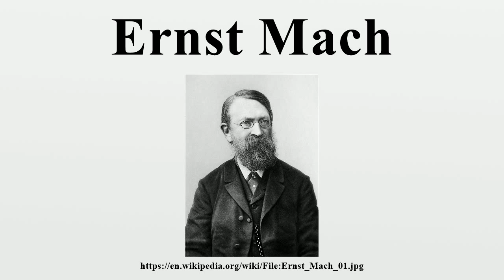Ernst Mach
Ernst Waldfried Josef Wenzel Mach (/ˈmɑːx/; German: [ˈɛɐ̯nst maχ]; February 18, 1838 – February 19, 1916) was an Austrian physicist and philosopher, noted for his contributions to physics such as the Mach number and the study of shock waves.As a philosopher of science, he was a major influence on logical positivism, American pragmatism and through his criticism of Newton, a forerunner of Einstein's relativity.

Image-Copyright-Info
Author-Info:   Heliogravüre by H. F. Jütte, Leipzig; Scanned, image processed and uploaded by Kuebi = Armin Kübelbeck
Image-Copyright-Info